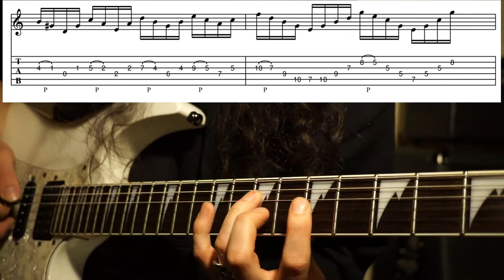Lección: Finger Rolling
Este capítulo viene con la lección de Finger Rolling en el Sweep picking y un monstruoso ejercicio extraido del tema "La Misteriosa Configuración de los Átomos"!!